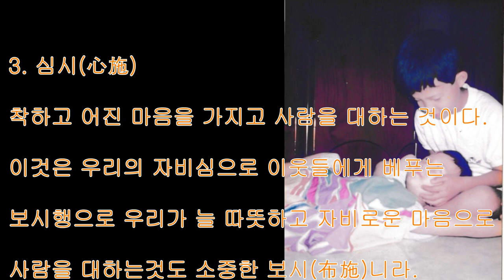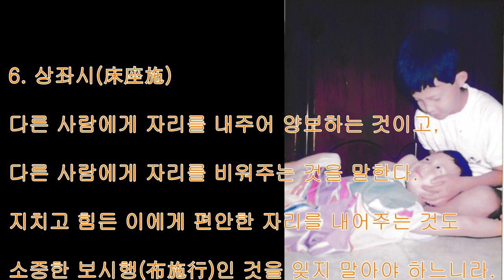무 재 칠 시無財七施 재물이 없어도 복이 들어올수있는 방법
무.재.칠.시[無財七施]-재물이없어도 복이 들어올수있는 방법